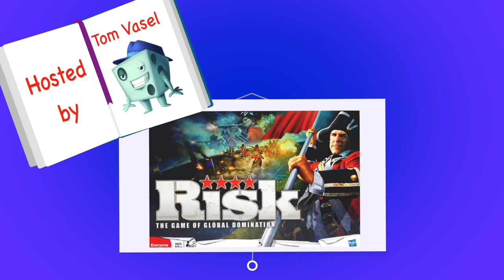10 Games Better Than Risk - with Tom Vasel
Tom Vasel presents 10 games better than Risk!

00:00 - Introduction
01:08 - #10
01:55 - #9
02:20 - #8
03:09 - #7
03:44 - #6
04:00 - #5
04:29 - #4
05:01 - #3
05:39 - #2
06:11 - #1